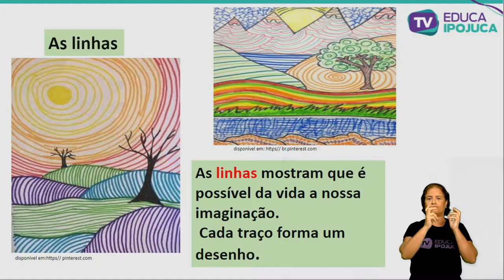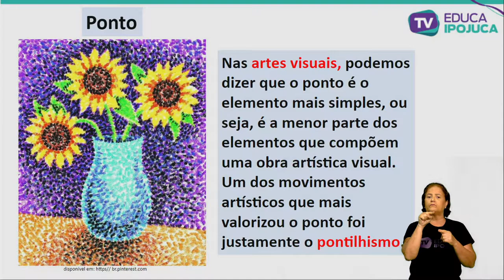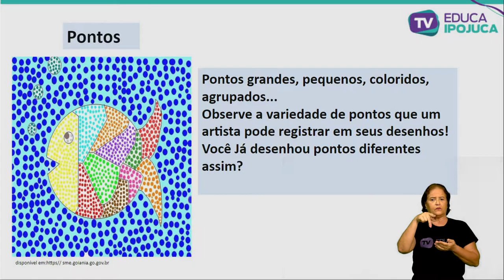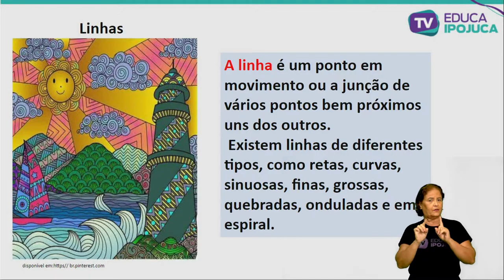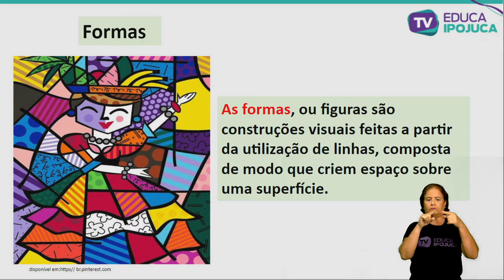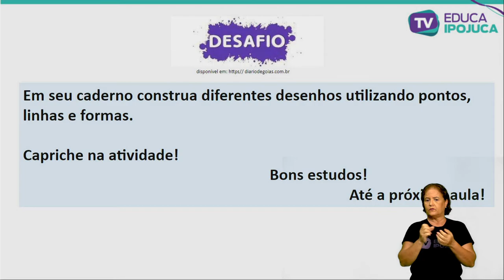ARTE 1 ANO AULA 003 A ARTE DOS PONTOS, LINHAS E FORMAS O DESENHO